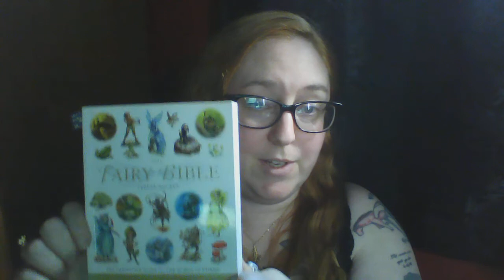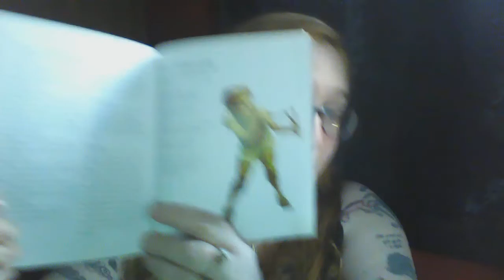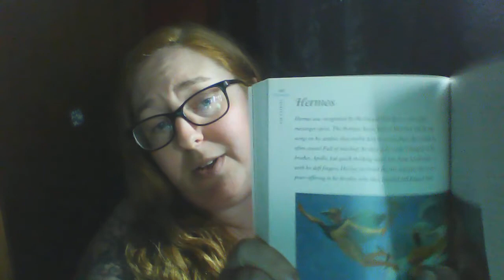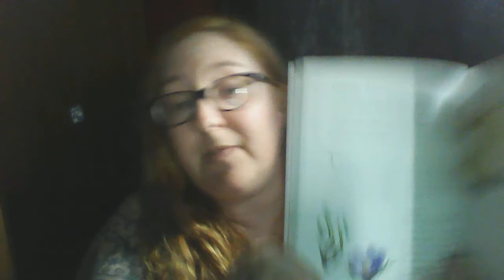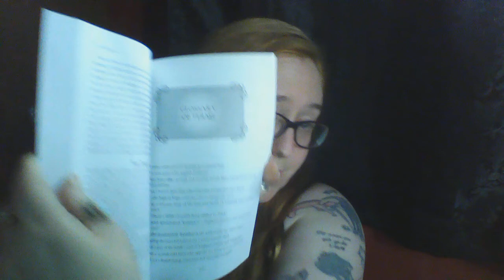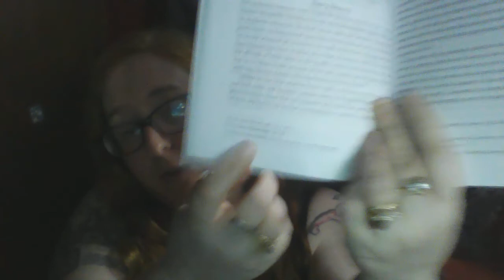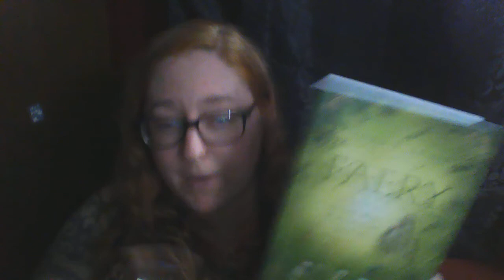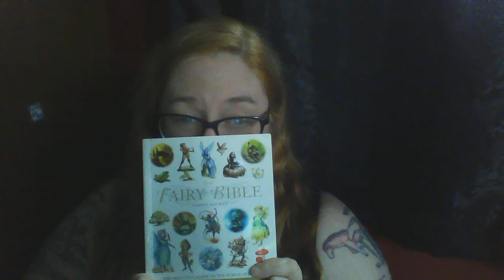Telling A Good Fairy Book From a Bad One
Made at the request of a friend, talking about some ways to tell a good fairy resource from a bad one